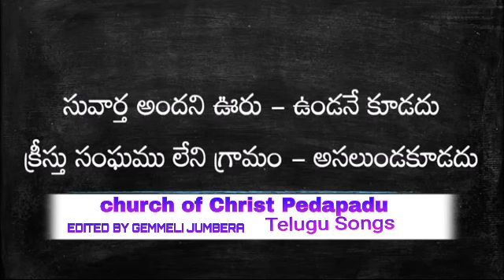CHURCH OF CHRIST TELUGU SONGS